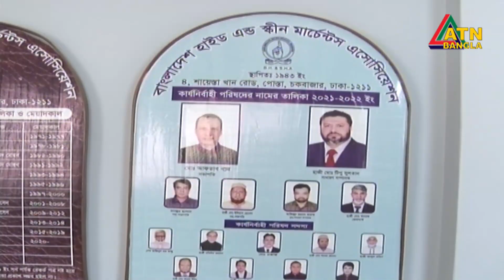লবণসহ সরকারের বেঁধে দেয়া দামেই কাঁচা চামড়া সংগ্রহ | Raw leather | ATN Bangla News